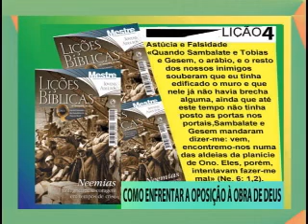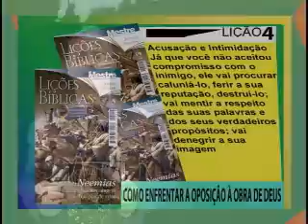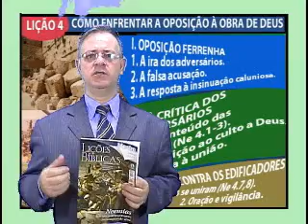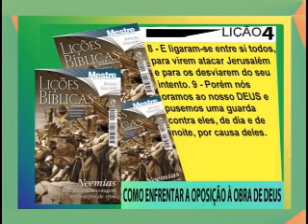ENFRENTAR A OPOSIÇÃO, 4pte Lição 4, 4Tr11, Ev. Henrique